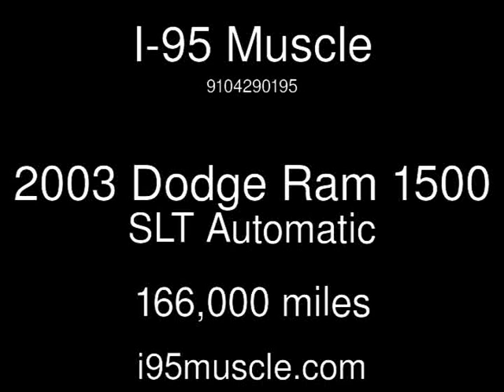2003 Dodge Ram 1500 SLT Used Cars - Hope Mills,NC - 2018-02-14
See more details about this used car This 2003 Dodge Ram 1500 SLT with 166,000 miles is for sale at I-95 Muscle.